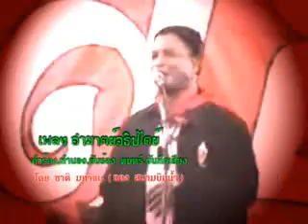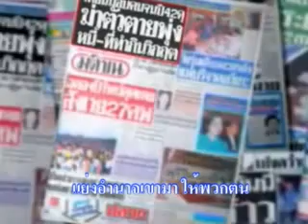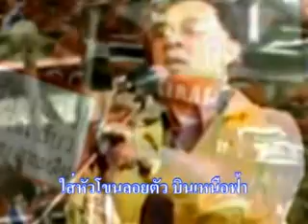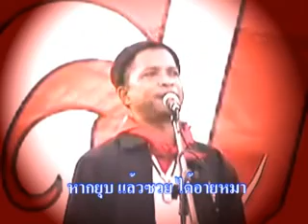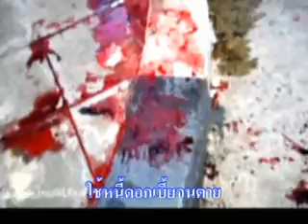เพลงเสื้อแดง ไม่ต้องจ้างกูมาเอง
เพลงอำมาตย์อธิปไตย.แต่งพร้อมกับเพลงเสธ.แดง 7 ธ.ค.2552